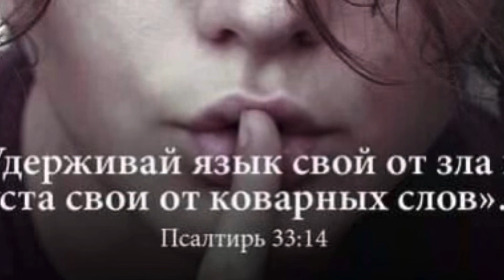У нас самый лучший дедушка